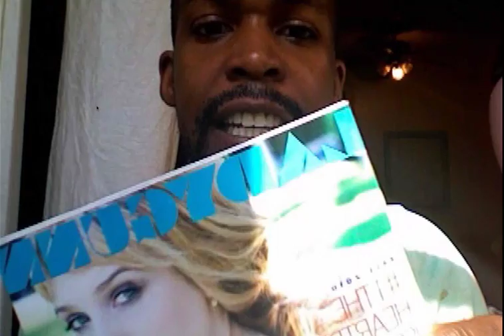Happy 1st Birthday Fashion BS!!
Fashion BS celebrates its year anniversary with a montage of pictures, videos, and birthday wishes from some of our favorite friends and guests. Take a trip down memory lane with Fashion BS' Elaine Mensah and James Cornwell!